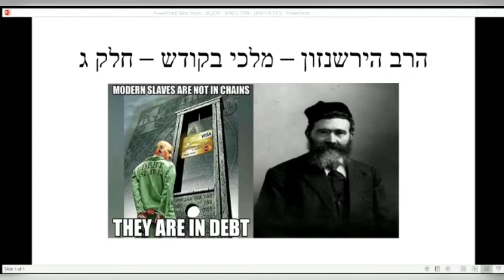מלכי בקודש - חלק ג' - על מקור החורבן הכלכלי במדינת ישראל